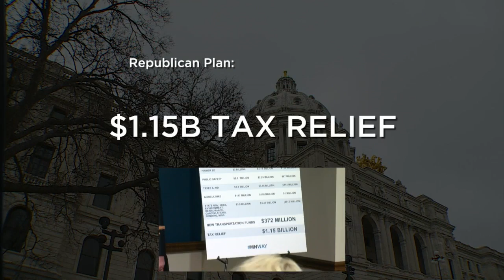Minn. Republicans Tout Budget Proposal; Dayton, Democrats Not Convinced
Republican lawmakers say their house and senate budget will be ready for conference committee Monday, Susan-Elizabeth Littlefield reports (2:13). WCCO 4 News At 6 – April 28, 2017